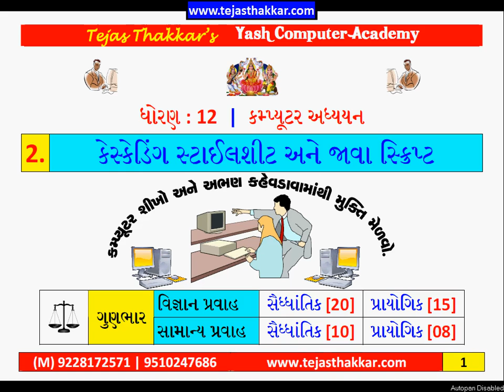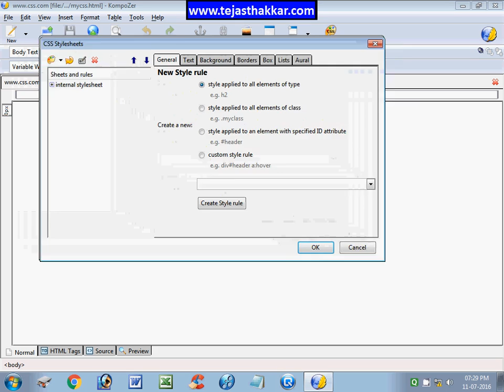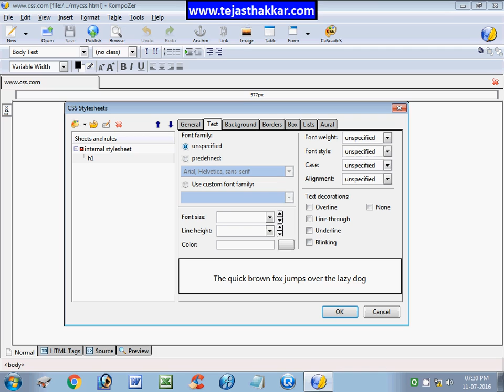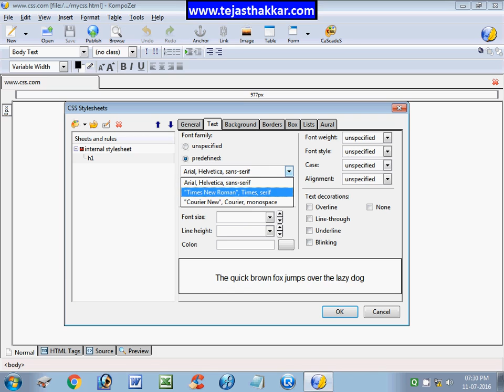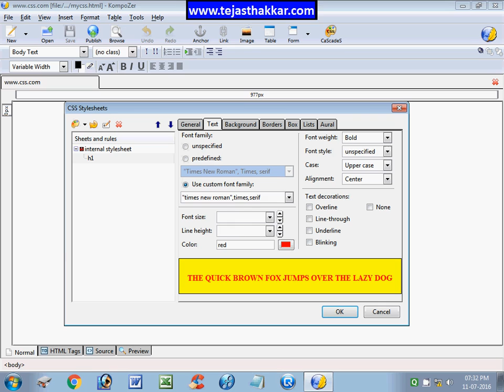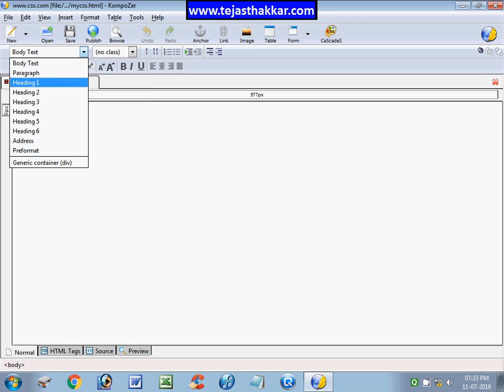Std. 12 | Chap. 2 | CSS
Practical | CSS Making